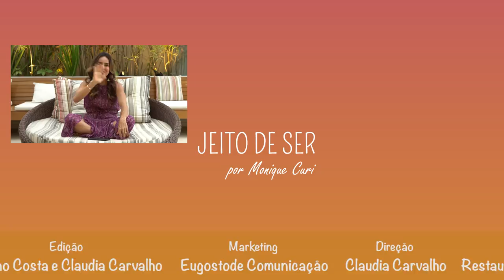MONIQUE CONTA TUDO! | JEITO DE SER POR MONIQUE CURI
Vocês perguntaram, ela respondeu. No Primeiro Jeito de Ser de 2019, Monique Curi solta a língua e conta tudo! Bora assistir?

Falha nossa: Ops! Tivemos um problema com as legendas das cenas de novelas deste vídeo.  Aqui vão as legendas corretas:
Novela "O Outro" - 1987
Novela "Felicidade" - 1991
Novela  "História de Amor" - 1995